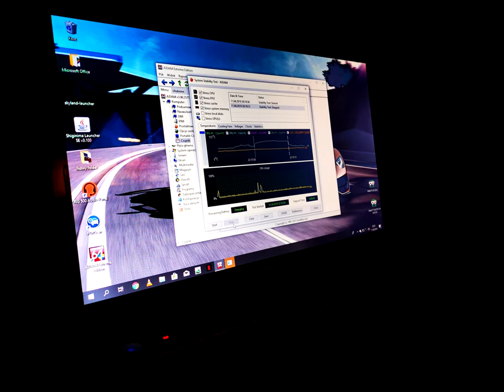🔥 Acer eMachine G640 - czyszczenie 💨 , wymiana pasty, termopad ❄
Acer eMachine G640 - czyszczenie